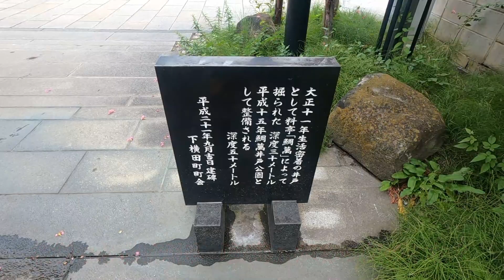花街ノスタルジア・信州松本の歓楽街「うら町」を歩く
信州松本の歓楽街「うら町」を散策して来ました。